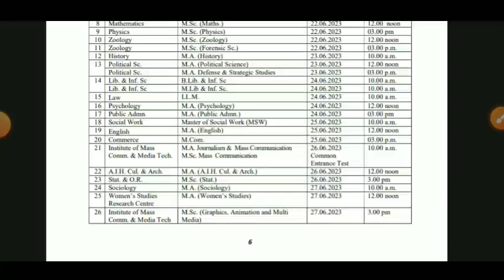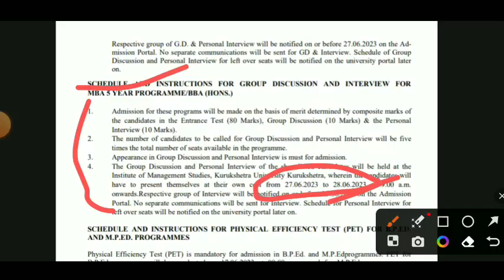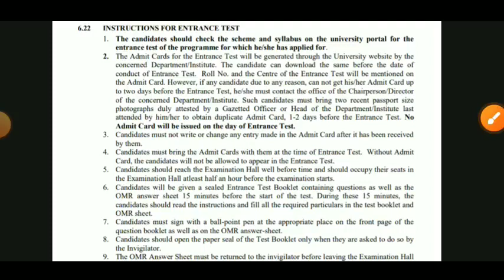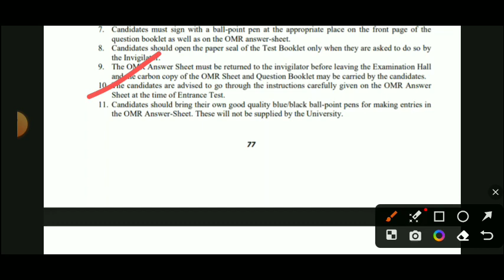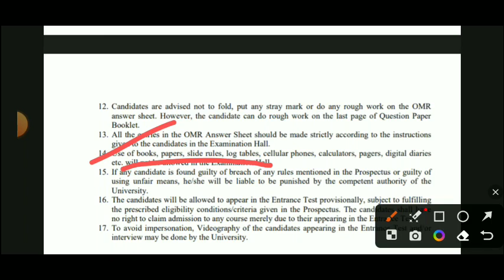kuk entrance exam 2023 | kurukshetra university entrance exam syllabus 2023 | kuk admission 2023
kuk entrance exam 2023 | सारे doubt clear | kurukshetra university entrance exam 2023 | kuk entrance

kuk entrance exam date 2023,
kuk pg entrance exam 2023,
kuk entrance exam 2023 syllabus,
kuk entrance exam 2023,
kurukshetra university entrance test,
kurukshetra university entrance exam,
kurukshetra university entrance exam 2023,
kurukshetra university entrance exam syllabus 2023,
kurukshetra university entrance exam syllabus,
kuk university admission process,
kuk distance admission last date 2023,
kuk admission last date,
kuk admission form kaise bhare,
kuk admission 2023-24 ug,
kuk university online admission form kaise bhare,
kurukshetra university admission form kaise bhare,
kurukshetra university admission 2023,
haryana college admission form kaise bhare,
college admission how to apply,
haryana government college admission 2023,
haryana college admission 2023,kuk exam updates,
kuk university latest news,
kuk,
gd commerce,
kuk updates,
kuk news,
kuk update,
kuk exam,
gd commerce,
kuk result,
kuk university,
kuk b.ed exam updates,
kuk exam mode,kuk university latest news,
kuk exam news,
kuk university exam news,
kuk exam news 2020,
kuk university latest news exam 2020,
kuk university news,
kuk university news today,
kuk university news update,
kuk result 2020,
kuk result 2020 reappear,
kuk updates,
kuk news,
kuk,
kurukshetra university,
kuk university exam updates 2020,
kuk news,
kuk news today in hindi,
kuk result,
kurukshetra university,
kuk university new update,
kuk latest news about exams,
kuk latest news,
kuk merit list 2020-21,
kuk merit list 2020,
kuk reappear exam news 2020,
kuk reappear exam 2020,
kuk reappear result 2020,
kuk reappear form online 2020,
kuk university latest news haryana,
kuk university notice,
kuk university ka online exam kaise hota hai,
kuk university online exam kaise hota hai,
kuk news update,
exam update news university kuk,
kurukshetra university exam 2020,
kuk result,
kurukshetra university kurukshetra,kuk university admission 2022,
kuk admission gd commerce
how to fill kuk admission form 2023,
kuk admission 2023-24,
kurukshetra university,
kuk form fill up 2023,
kuk pg admission 2023,
kurukshetra university ug admission 2023,
kurukshetra university,
kuk university,
kuk admission 2023-24,
kurukshetra,
kuk,
kuk ug admission 2023,
kurukshetra university pg admission 2023,
ku admission 2023,
kuk ug admission 2023-24,
kurukshetra university haryana,
gd commerce,
kurukshetra university llb admission 2023
kuk admission,
ma admission 2023,
mdu application form 2023,
2023 college admissions,